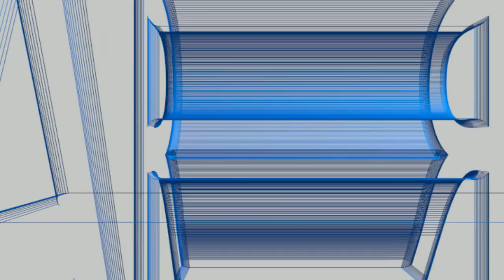0 AC UN JUEGO PARECIDO A AGE OF EMPIRES GAMEPLAY #1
Camaradas les dejo este gameplay de un juego parecido al mitico juego Age Of Empires, es la versión  GNU para Linux, de descarga libre aunque no se si funcione para windows tambien.